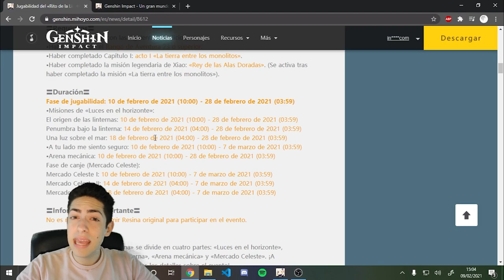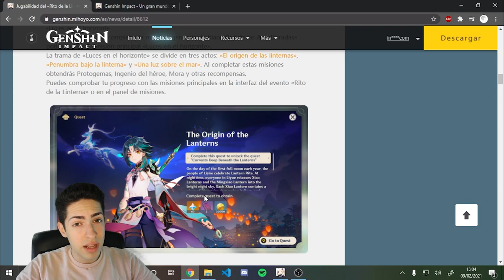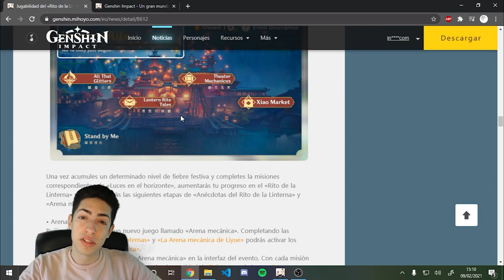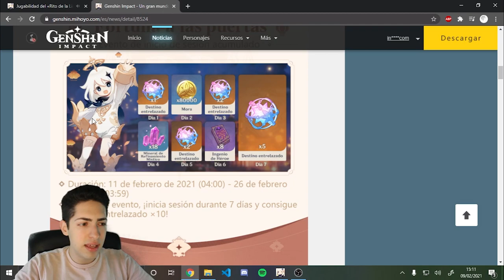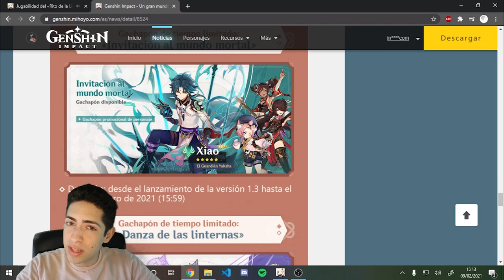🏮💎 RÁPIDO 2590 Protogemas GRATIS 💎🏮 Rito de la Linterna Genshin Impact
RÁPIDO 2590 Protogemas GRATIS Rito de la Linterna Genshin Impact. Hoy vamos a ver como podemos llegar a conseguir hasta 2590 Protogemas GRATIS en este parche 1.3 de Genshin Impact. Podremos conseguir protogemas gratis gracias al evento de este parche: Rito de la Linterna, donde tendremos muchos eventos que veremos en el vídeo, así como minijuegos, la fiebre festiva y monedas del evento del rito de la linterna.

Este vídeo tan sólo servirá para aquellos que lo vean dentro del plazo del 10 de Febrero al 28 de Febrero de 2021, visto que este día acaba el evento y no se podrá seguir reclamando recompensas.

¡Os deseo mucha suerte y ojalá consigáis muchas protogemas y os salga a Xiao! (o a quien queráis p:)

¡Os dejo a continuación mi Twitch 💜!

0:00 Introducción
0:13 Requisitos del Rito de la Linterna
0:27 Eventos del Rito de la Linterna
0:49 Primeras 180 Protogemas
1:05 Anécdotas del Rito de la Linterna - 810 Protogemas
2:01 Fiebre Festiva
2:24 Nuevo minijuego - Arena Mecánica
2:39 10 Destinos Entrelazados - 1600 Protogemas
3:30 ¡IMPORTANTE!
4:18 Despedida